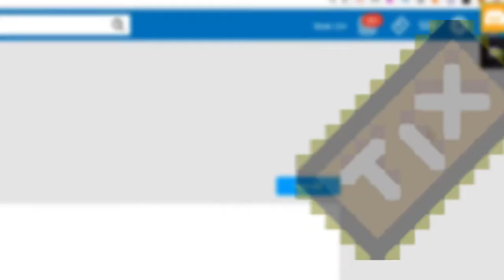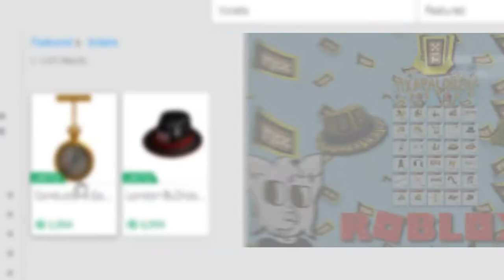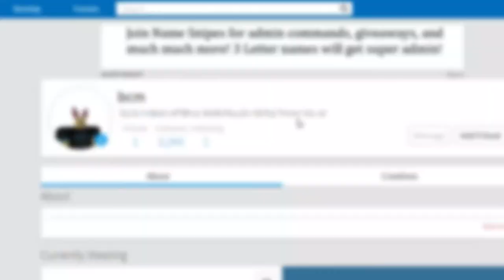Why TIX was REMOVED From Roblox! SHOCKING TRUTH...